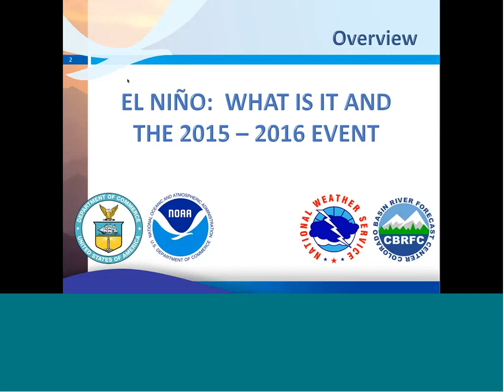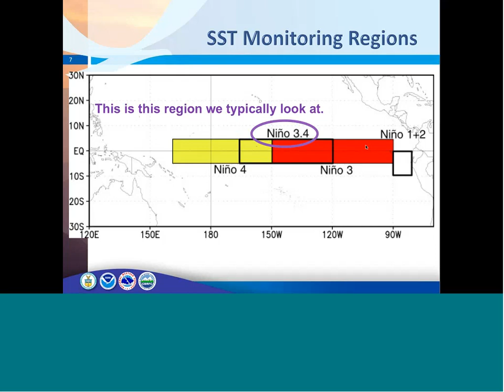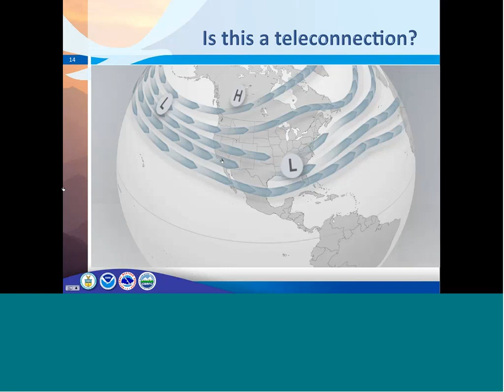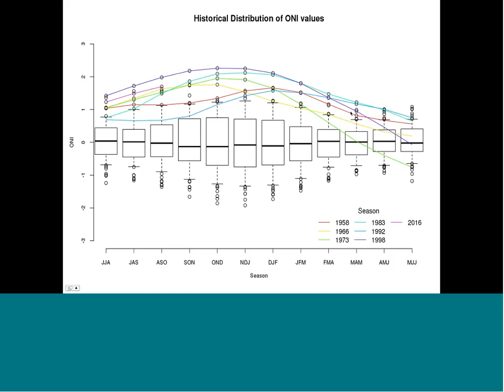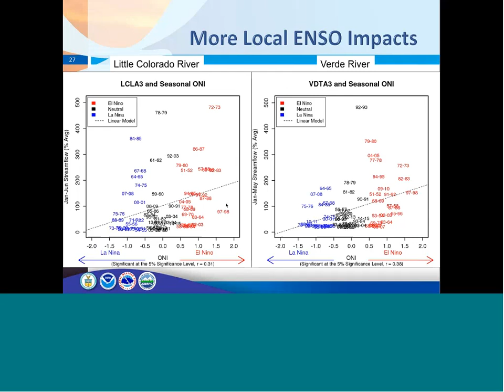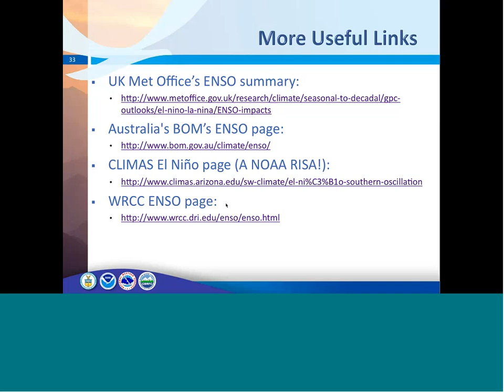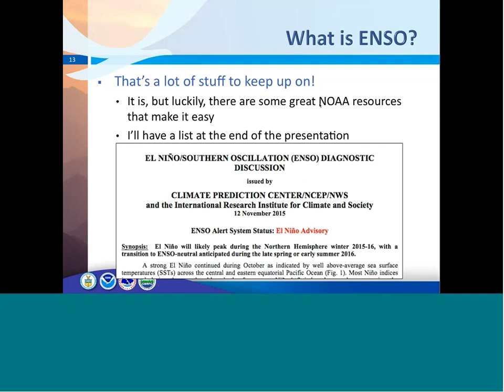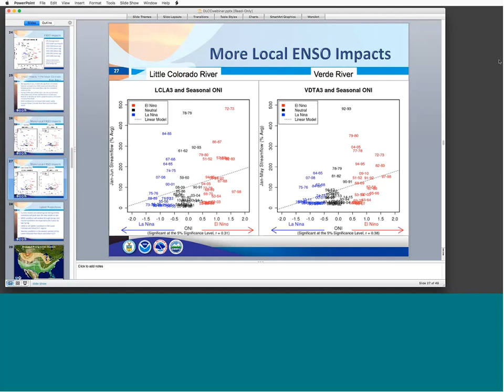Webinar: 2015-2016 El Niño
Date:
Wednesday, December 2, 2015 at 1 PM Pacific

Presenter:
Paul Miller, Senior Hydrologist, Colorado Basin River Forecast Center, NOAA

Abstract:
The El Niño Southern Oscillation (ENSO) describes warming sea surface temperatures in the Pacific Ocean that typically correspond with cool and wet precipitation events in California and the Lower Colorado River Basin during an El Niño event.  The latest El Niño episode is projected to be one of the strongest, if not the strongest on record, garnering significant attention from the public, media, and water resource managers throughout the U.S.  As the impacts of a historic drought are being realized throughout the American West, resource managers are interested in what the impacts due to El Niño are expected to be, and whether any potential hydrologic benefits will be substantial enough to provide relief to drought-stricken areas.  In this webinar, the Colorado Basin River Forecast Center (CBRFC) will give an overview of what ENSO is and what it means to water supply over the Colorado River Basin with an emphasis on areas within the Desert LCC.   The CBRFC will also discuss how ENSO is accounted for in their forecasts of water supply, and provide other useful ENSO related references.

About the presenter:
Paul Miller currently works for the Colorado Basin River Forecast Center as a Senior Hydrologist in Salt Lake City, Utah.  As the climate focal point for the office, Paul has the opportunity to work with climate scientists throughout NOAA and the National Weather Service investigating the impacts of ENSO to the Colorado River Basin and Eastern Great Basin, among other climate-related topics.  Prior to joining the CBRFC in November 2012, Paul worked for the U.S. Bureau of Reclamation, Lower Colorado Region for about 7 years in the Boulder Canyon Operations Office.  Paul received his B.S. in Environmental Hydrology and Water Resources from the University of Arizona in 2003, his M.S. in Environmental Engineering from the University of Notre Dame in 2005, and his Ph. D. in Civil and Environmental Engineering from the University of Nevada, Las Vegas in 2010.  His dissertation was titled, "Assessment of Impacts to Hydroclimatology and River Operations due to Climate Change over the Colorado River Basin."